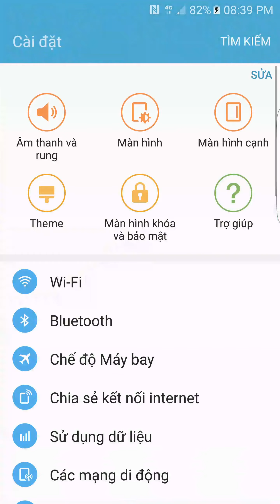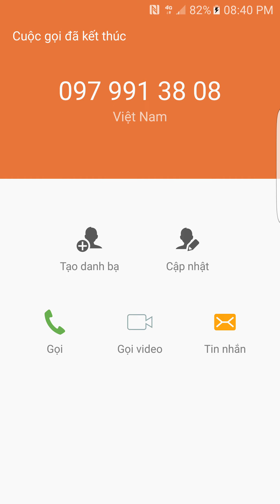Vietnam's Gsm Team Chuyển ngôn ngữ Tiếng Việt SM G925T Galaxy S6 Edge Android 6 0 1 OK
Tiếng Việt  G925TUVU3EPD1 Android 6.0.1

Vietnam' Gsm Team

I - Bắc Ninh

1 - Vũ Ngọc - Mobile
     Địa Chỉ : Số 04 Đường Thiên Đức - Phường Vệ An - TP Bắc Ninh

2 - Lâm Loan - Mobile
     Địa chỉ : Số 84 Đường Thiên Đức - Phường Vệ An - TP Bắc Ninh

II - Bắc Giang

1 - iPhone Bắc Giang
     Địa chỉ : Kiot 10 - Khách Sạn Bắc Giang - Đường Nguyễn Văn Cừ - TP Bắc Giang

III - Hải Dương

1 - Quang Dòng - Mobile
     Địa chỉ : Ngã tư Trạm Bóng - Thị Trấn Quang Minh - Huyện Gia Lộc
     ĐT : Phòng KT : 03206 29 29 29. Tư vấn bán hàng 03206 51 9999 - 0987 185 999

IV - Thái Nguyên

1 - Đạt Nguyễn - ChungBlackBerry
     Địa chỉ : Số 279A Đường Phan Đình Phùng - TP Thái Nguyên

V - Nghệ An

1 - Thịnh - Mobile
     Địa chỉ : Số 24 Đường Nguyễn Đức Cảnh - Phường Hưng Bình - TP Vinh - Nghệ An

VI - Gia Lai

1 - GIALAI TPMOBILE SERVICE
     Địa chỉ : Số 212 Phan Đình Phùng - Peiku - Gia Lai

VII - Khánh Hòa

1 - GIẢI MÃ ĐIỆN THOẠI TUYẾN NGỌC
     Địa chỉ : Số 199 Hùng Vương - Vạn Giã - Vạn Ninh - Khánh Hòa

VIII - Bà Rịa - Vũng Tàu

1 - ĐTDĐ HOÀNG VIỆT
      Địa chỉ : Số 515 Đường Trần Phú - Phường Thắng Nhì - TP Vũng Tàu

IX - Long An

1 - CH ĐTDĐ Đinh Hồ
     Địa chỉ : Số 5/32 Đường Nguyễn Cữu Vân - Phường 4 - TP Tân An - long An

X - Đồng Tháp

1 - Hồng Vinh - Mobile
     Địa chỉ : Số 1 Đường Trần Phú - Khóm 2 - Phường 1 - TP Sadec - Đồng Tháp